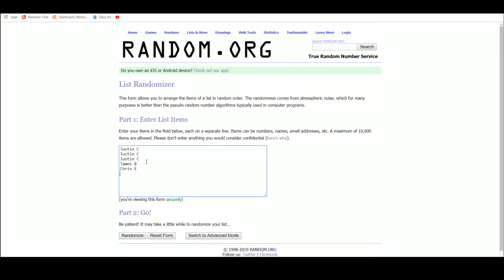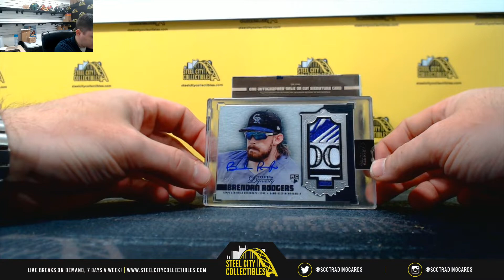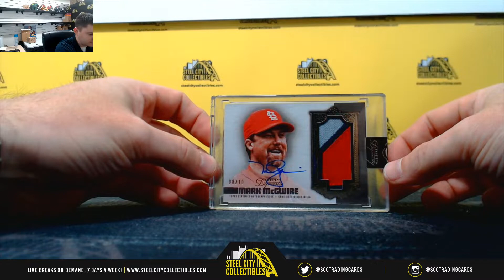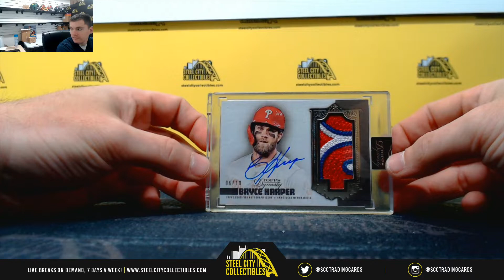2019 Topps Dynasty Baseball 5-Box Case Hit Draft Group Break #2